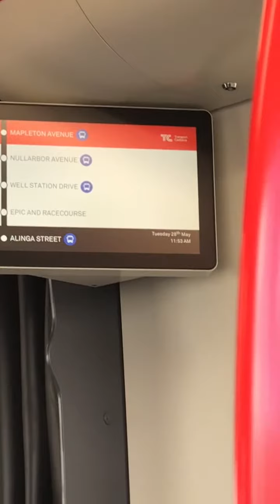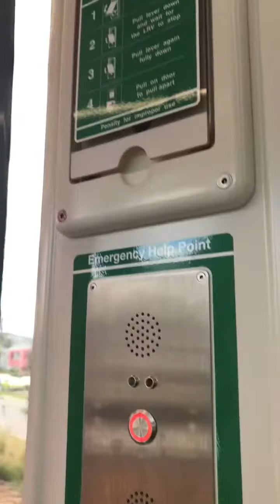Transport Canberra Metro Operations Light Rail Route R1 Part One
I went on the tram today with my mum and I went in the chemist today with my mum and then I went to Mcdonals Canberra centre today with my mum